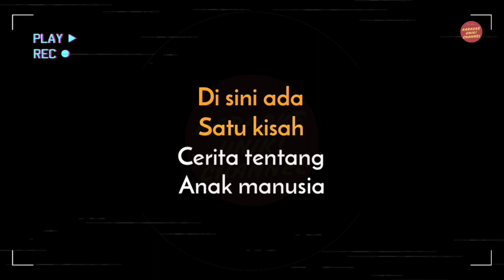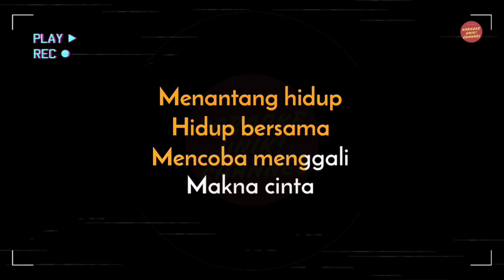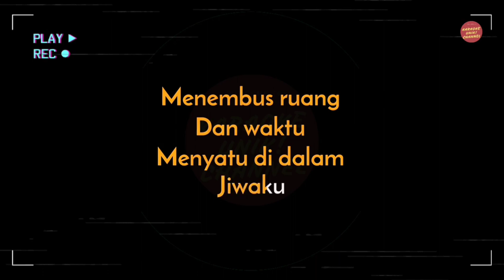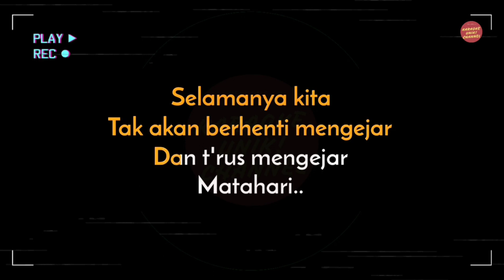Mengejar Matahari - Keisya Levronka Ft. Andi Rianto KARAOKE (Female Key) Nada Wanita